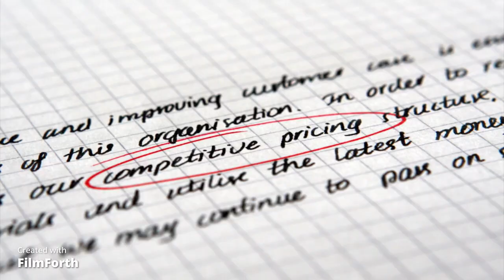Fact and general review about the art bonsai.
About the art bonsai.